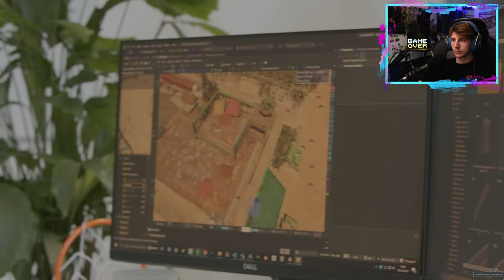Reaction 👀 Assassin's Creed Mirage: Nachbildung einer verlorenen Stadt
🎮Spiel: Assassins Creed Mirage